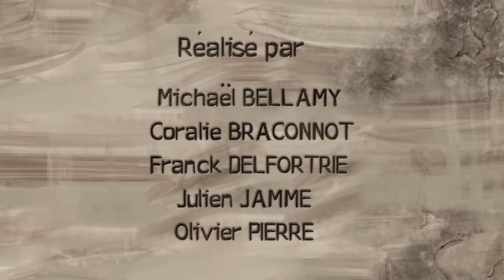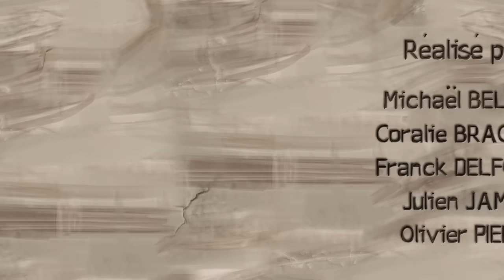Tadufeu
Une meute de « Cromags » obtient le feu, sans savoir le reproduire. La famille « Néandeurt » a froid. Le père aperçoit de la fumée au loin, et décide de s'y rendre...

A pack of « Cromags » obtains fire without knowing how to make it again. The "Neandert" family is cold. The father notices a smoke in the distance, and decides to go there...

Realisation / Directors :
Michaël BELLAMY, Coralie BRACONNOT, Franck DELFORTRIE, Julien JAMME, Olivier PIERRE

Auteur de la musique / Music :
Yann & Guilhem CLEOPHAS

Ingénieur du son / Sound :
José Vicente & Yoan Poncet-- Studio des Aviateurs